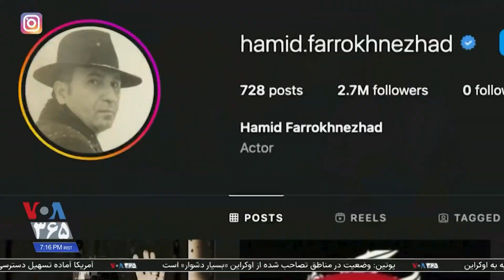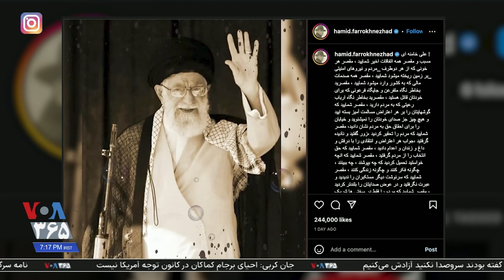شب یلدا و گرامیداشت یاد کشته‌شدگان اعتراضات ایران توسط کاربران شبکه‌های اجتماعی